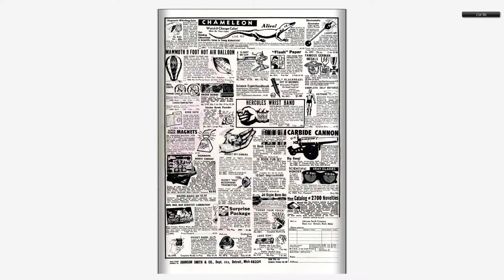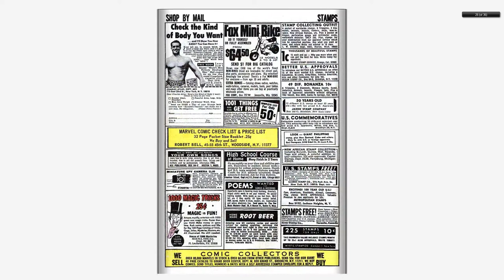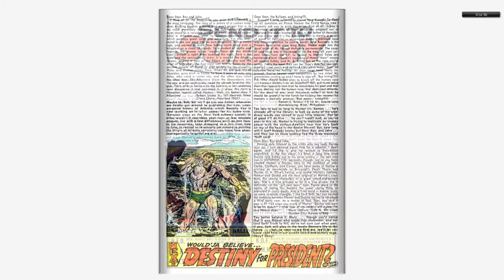196810 Sub Mariner v1 006